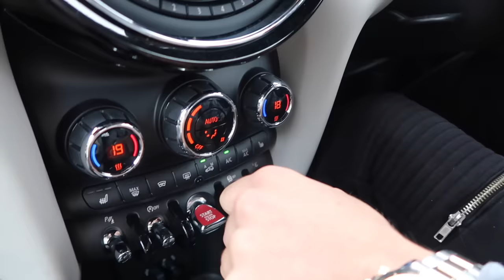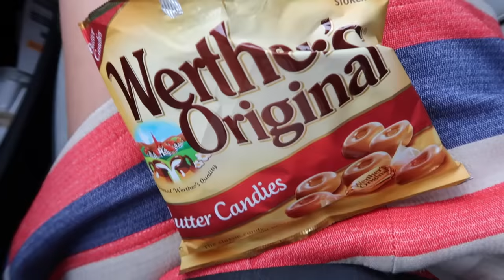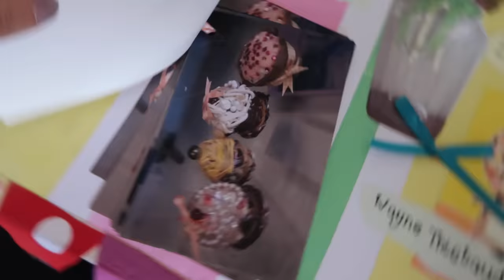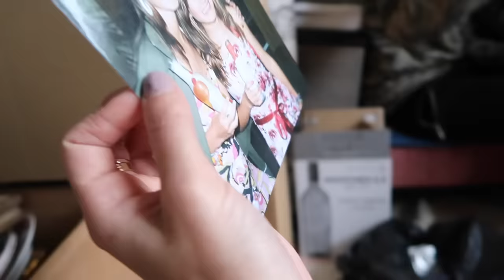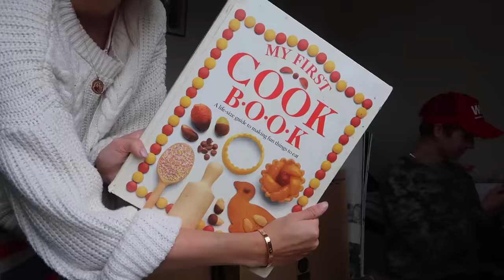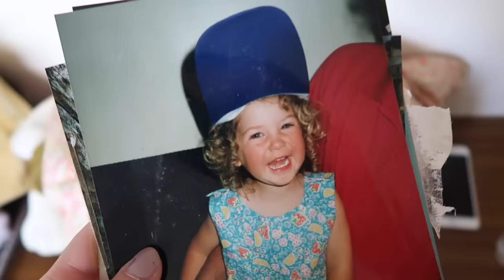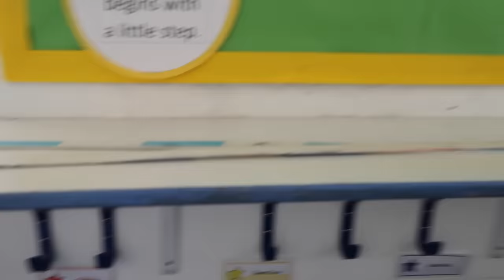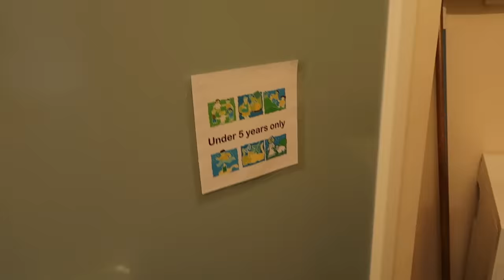CHILDHOOD REMINISCING & VILLAGE TOUR